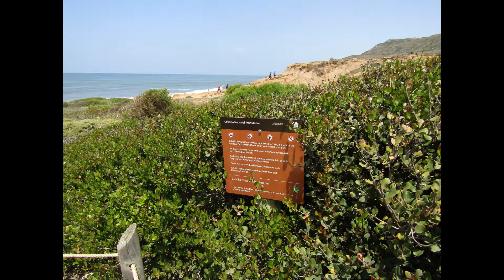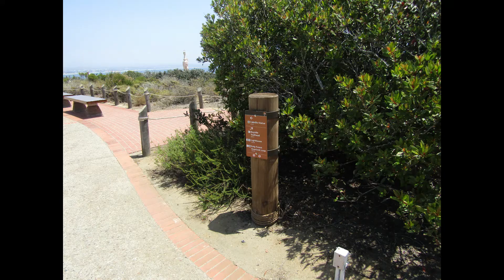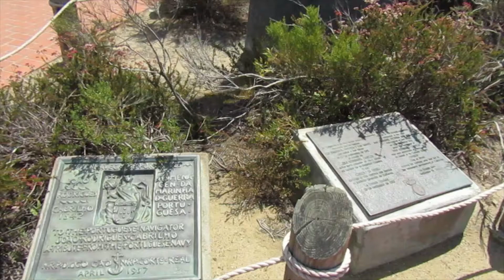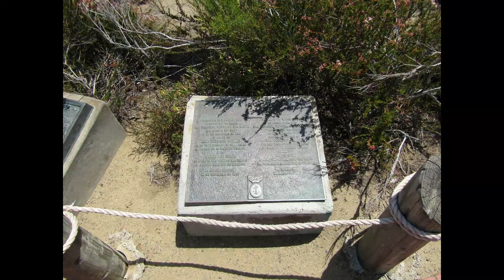tide Pool pt loma